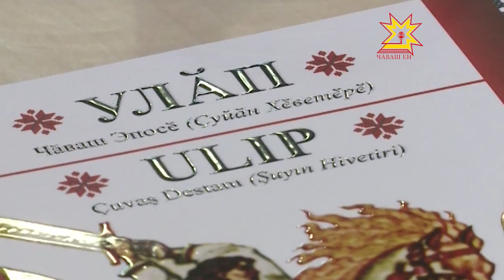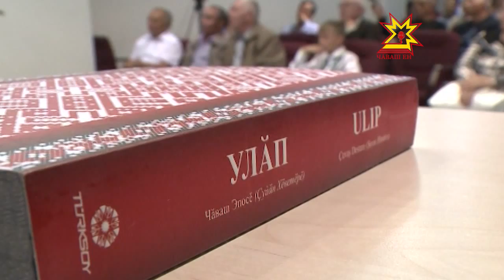«Улăп. Чăваш эпосĕ» турккăлла тата чăвашла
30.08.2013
Чăвашсен  «Улăп» эпосĕ икĕ чĕлхепе пичетленсе тухрĕ, халă ăна чăвашла çеç мар, турккăлла та вулама май пур. Çĕнĕ кĕнекене наци библиотекинче ăсчахсемпе писательсем пахаларĕç.